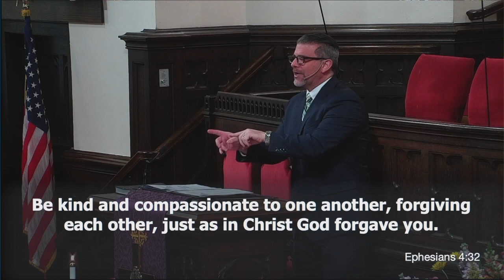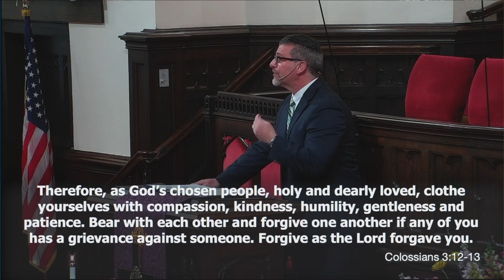02-18-2024 Traditional Service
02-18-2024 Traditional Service